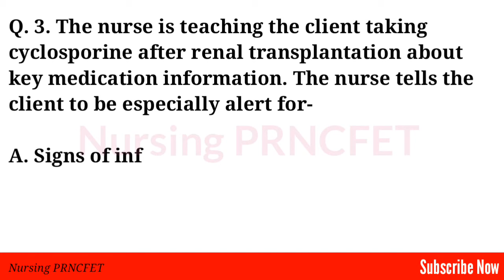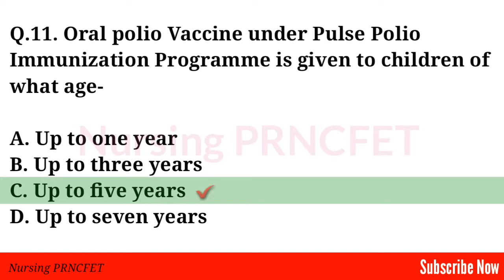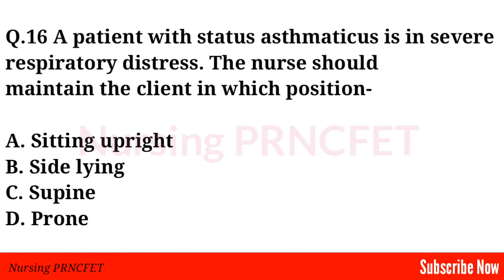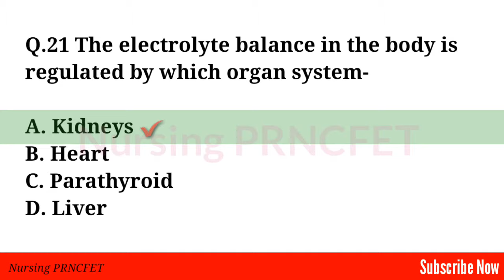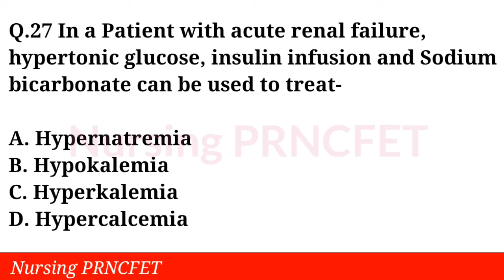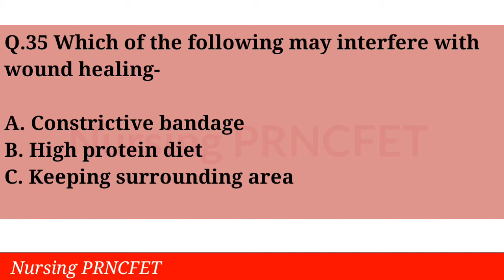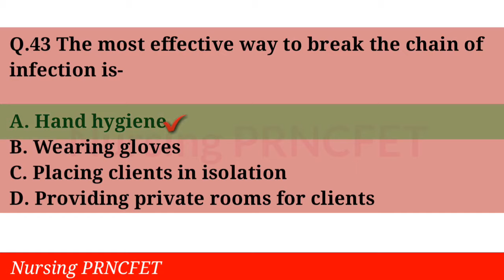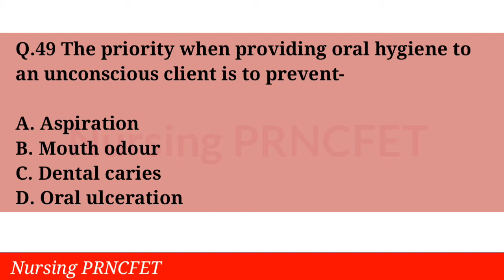AIIMS Bathinda Nursing Officer Paper 2019|| Part-1